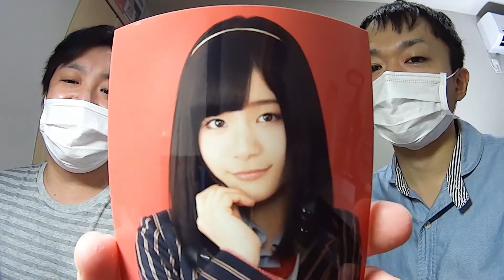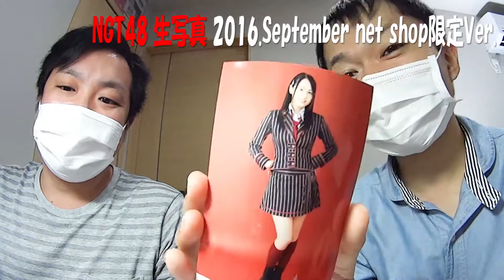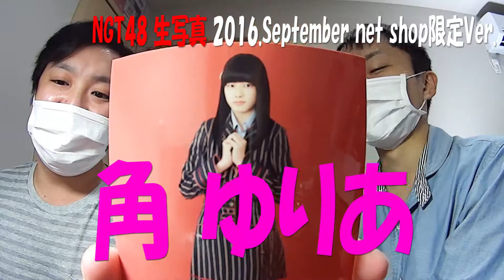【NGT48】 9月生写真 2016.September net shop限定Ver. 開封！！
今回はNGT48 劇場トレーディング生写真セット2016.September net shop限定Ver.の開封！！
推しの中井りかちゃんは当たるのか！？
そしていつものメンバーも！？

46th Single「タイトル未定」11/16発売予定

AKB48 43rd Maxi Single「君はメロディー」TypeD収録曲。

NGT48
大滝友梨亜、荻野由佳、小熊倫実、加藤美南、角 ゆりあ、北原里英、
日下部愛菜、佐藤杏樹、菅原りこ、清司麗菜、高倉萌香、髙橋真生、
太野彩香、中井りか、中村歩加、奈良未遥、西潟茉莉奈、西村菜那子、長谷川玲奈、本間日陽、水澤彩佳、宮島亜弥、村雲颯香、山口真帆、山田野絵